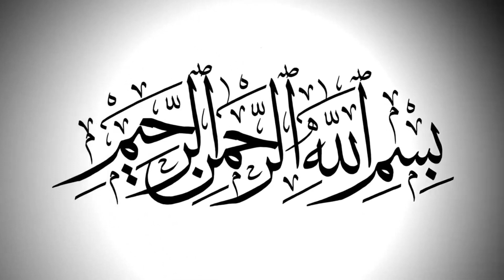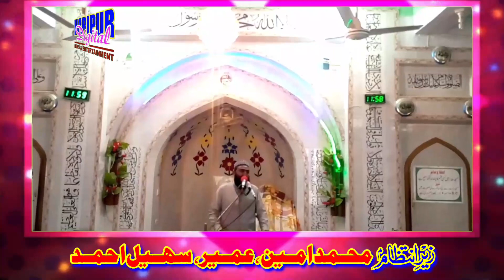Allama Qazi Mehboob Kibriya Speech Mehfil e Meelad KTS Haripur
خصوصی خطاب علامہ مولانا قاضی محبوب کبریا صاحب
سالانہ محفل میلاد مصطفےٰ ﷺ
6 نومبر 2022 بروز اتوار
بمقام مرکزی جامع مسجد چاندنی چوک کھلابٹ ٹاؤن شپ ہری پور
زیر انتظام: محمد امین ، عمیر ، سہیل احمد